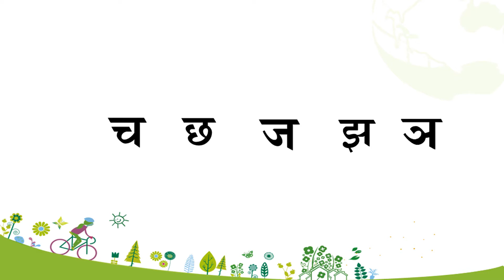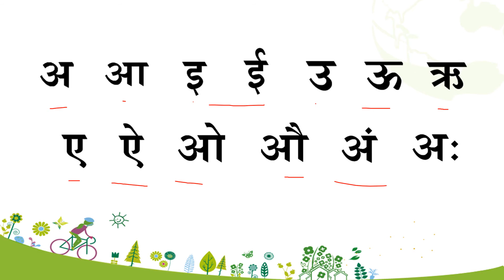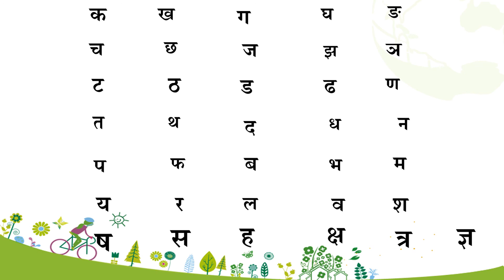Hindi| Varnmala Recitation in a flow .